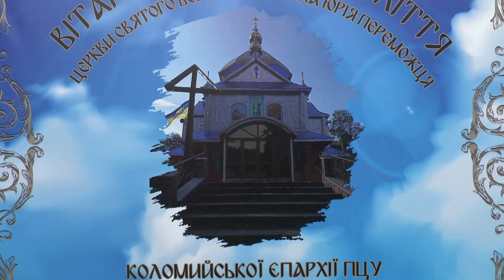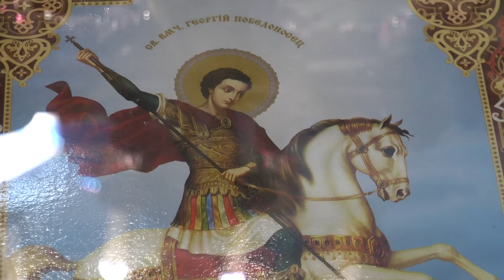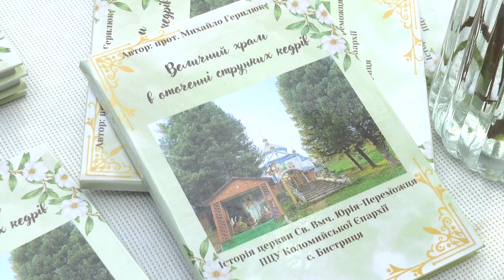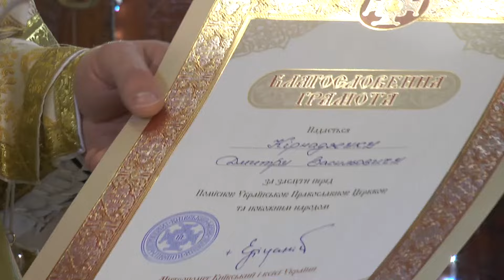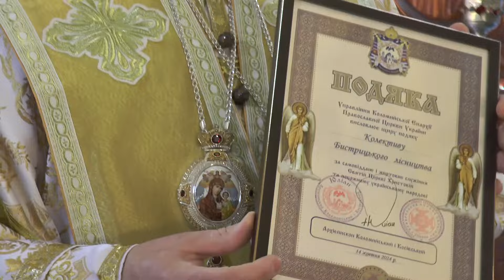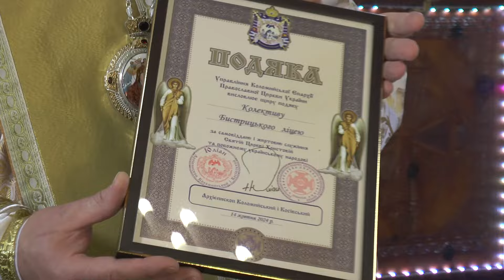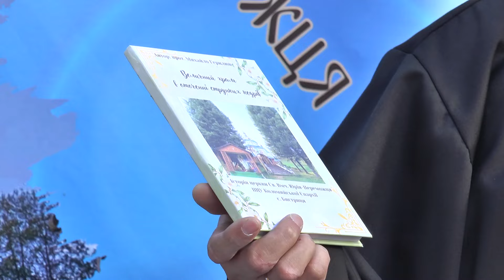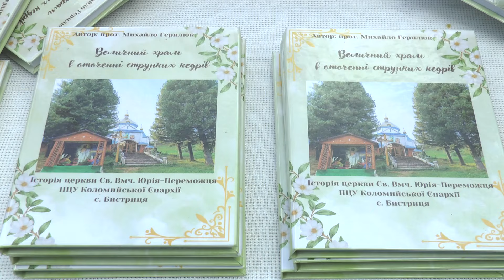100 років: Церква Святого Великомученика Юрія Переможця (с.Бистриця).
Церкву почали будувати в 1922 році на місці попередньої та завершили в 14 жовтня 1924 року. Опікувувався будівництвом надлісничий Романа Юркевича, а будували Дмитро Косюк, Тонко Югас, Палко Васильківський та Василь Марчук (керівник будівництва). У 1942 році з карпатського кедра розпочато виготовлення іконостасу (майстер Іван Слижук за діяльність в ОУН-УПА у березні 1943 року був вбитий угорським патрулем), завершив іконостас (верхню частину) в 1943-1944 роках майстер Василь Фіздалюк. У радянський період церква охоронялась як пам'ятка архітектури Української РСР (№ 1183)[2]. В 1970 році традиційне покриття з гонту було замінене на бляшане. Використовується громадою Православної церкви України (в 1989 році вийшла з підпорядкування УПЦ МП). В храмі з 2012 року служить о. Михайло Герилюк.